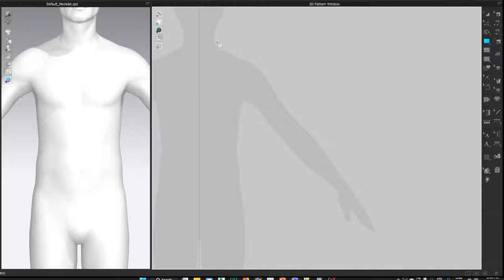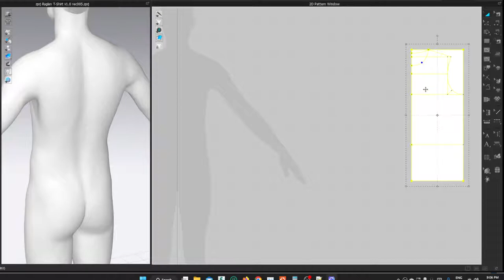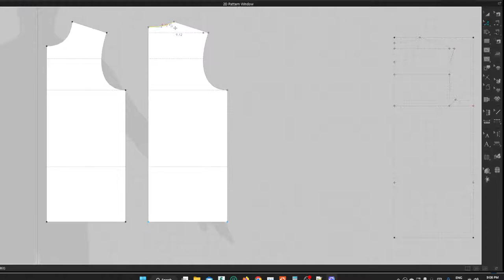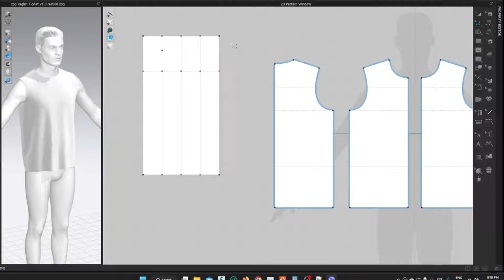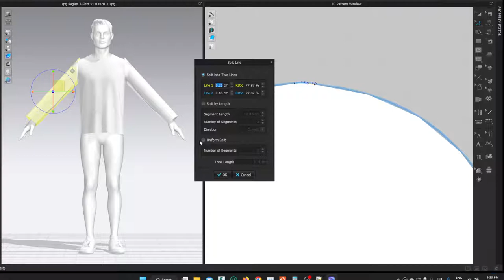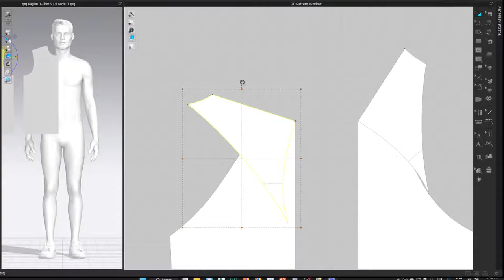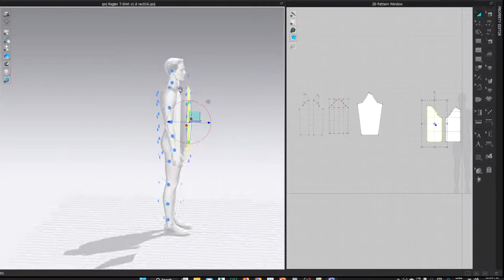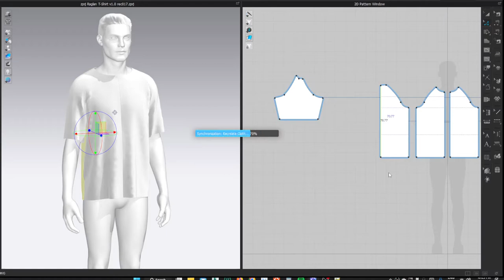Drafting Raglan T-Shirt, Marvelous Designer, Clo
Recording of initial draft. Turn on caption or check transcript to see my notes. Files available for purchase.